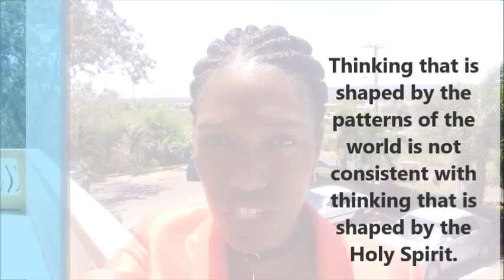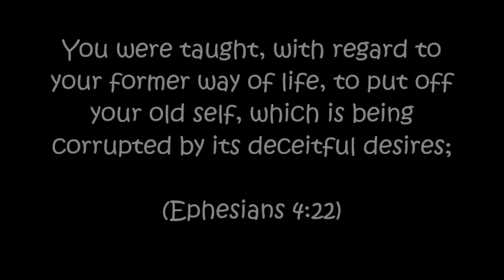Tuesdays with Tashi Ep 002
How can I maintain my walk with the Lord Jesus? Listen as Rev. TC continues to share her thoughts on the question. Share these videos with others. You may help someone improve the quality of their relationship with Jesus Christ.